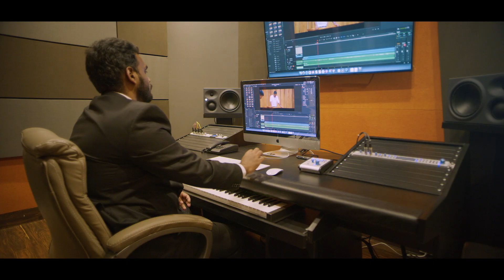CHRIST (Deemed to be University), Pune Lavasa Campus - Promo 2022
At CHRIST Lavasa, we strongly believe in holistic development. For education is not just about learning, but curating the best version of yourself.

COURSES OFFERED

UG PROGRAMMES
BCom (Financial Analytics)
BBA (Business Analytics)
BSc (Data Science)
BSc (Economics & Analytics)
BA LLB (Honours)
BBA LLB (Honours)

PG PROGRAMMES
MBA (Master of Business Administration)
MSc (Data Science)
MSc (Economics & Analytics)
LLM (Corporate & Commercial Law)
LLM (Intellectual Property & Trade Law)

PG DIPLOMA PROGRAMMES
Retail & Omnichannel
Data Science and Big Data Analytics
Financial Analytics
Investment Banking and Global Markets
FinTech, Blockchain and Cryptocurrencies
Algorithmic Trading and Hedge Funds

DOCTORAL PROGRAMMES
Economics
Computer Science
Data Science
English
Law
Management
Commerce